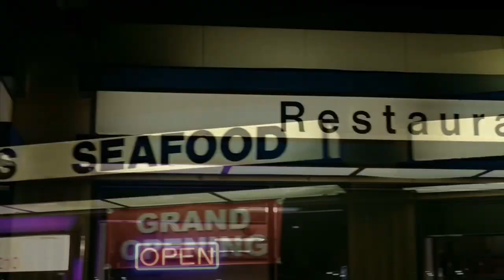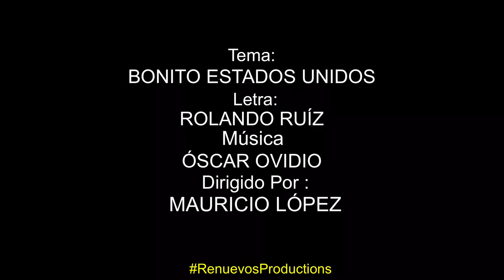Rolando Ruiz - Bonito Estados Unidos ( video Official)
Dirigido por MAURICIO López
Bonito Estados Unidos